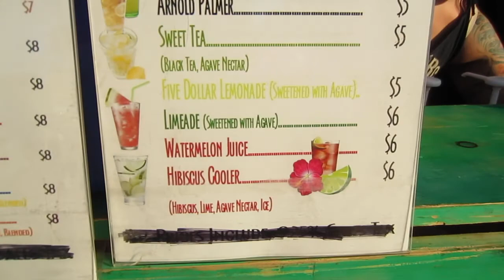Sleepless Fancy! - May 30 - June 1, 2014 | fancyplusryan Vlog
Welcome to our lives! We are FANCY+RYAN and we live in San Diego. We upload videos of our lives together every Friday and some weekends!

All filmed on a Canon PowerShot ELPH 110 HS and a GoPro HERO3+